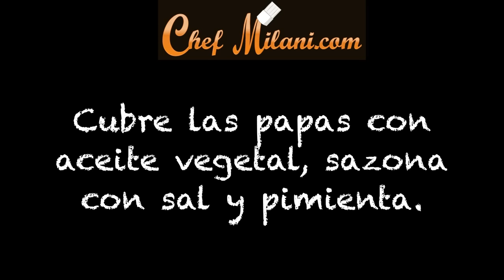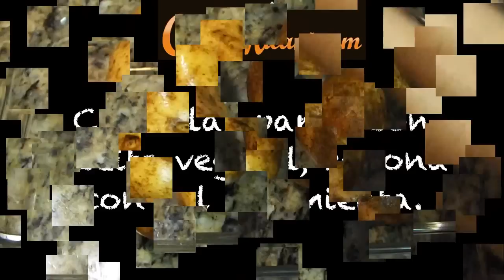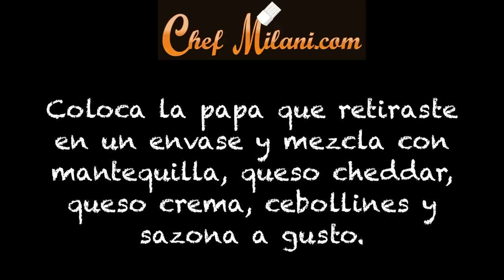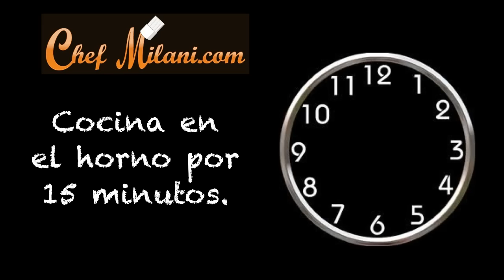Papas Rellenas de Queso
Aprende a preparar papas rellenas de queso cheddar y queso parmesano horneadas dos veces. Para mas recetas como esta visita